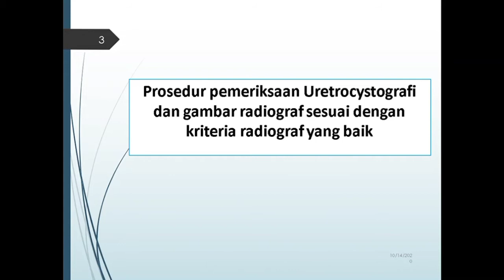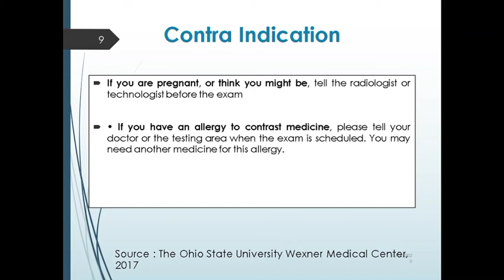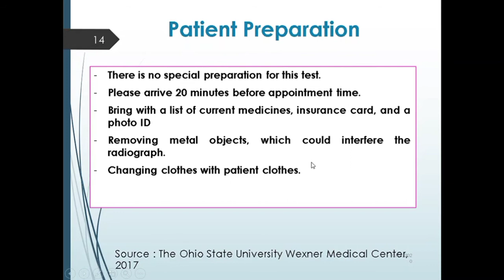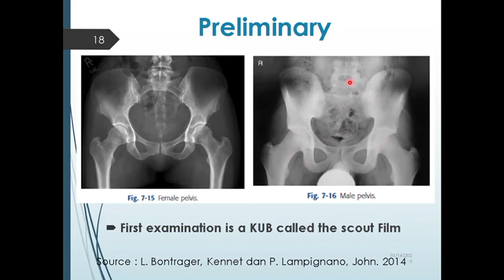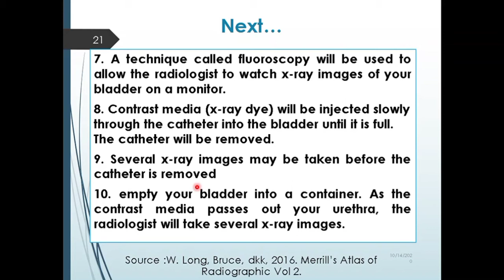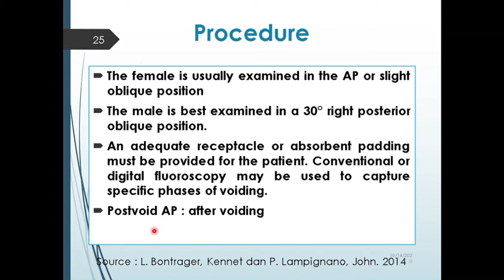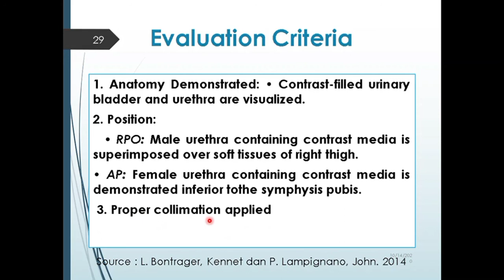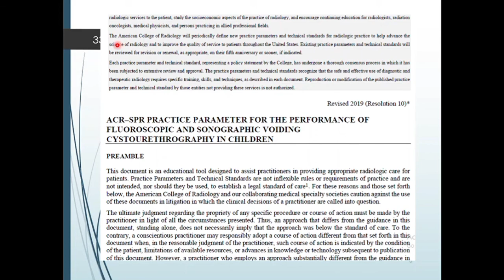TR Urethrocystography / Cystourethrography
Video ini menjelaskan tentang teknik radiologi Urethrocystography / Cystourethrography